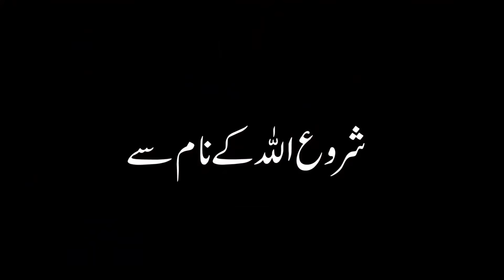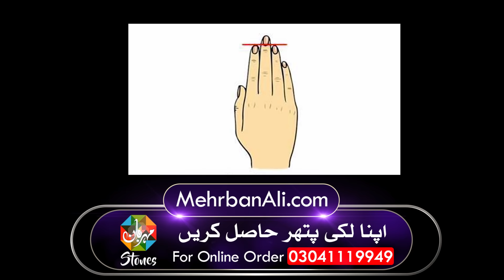Ungli Se Insan Ka Raaz Mizaj Palmistry Astrology ilm e jafar انسان کے راز Secrets Finger Mehrban Ali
Insan K Raaz انسان کے راز Man's Secrets आदमी के रहस्य ilm e Jafar Mizaj Fitrat Human Palmistry Astrology